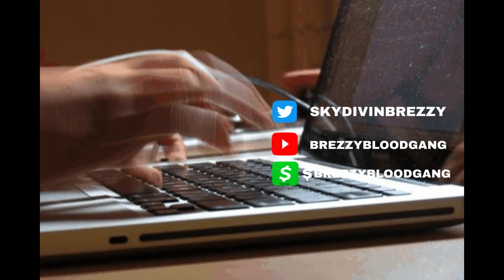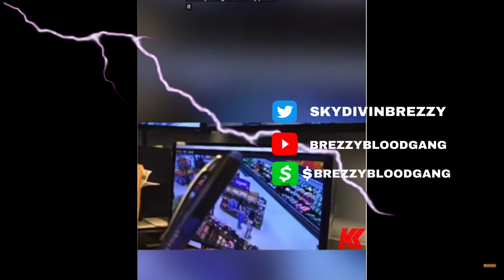LIL BOOM AKA BOOM EPSTEIN CAUGHT IN 4K IN THE PRODUCE ISLE⁉️ MADNESS‼️